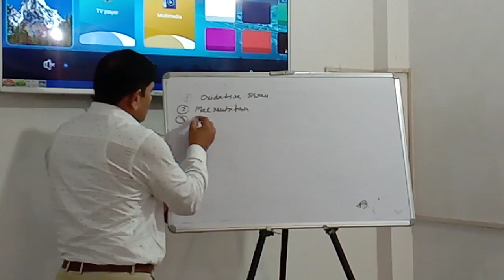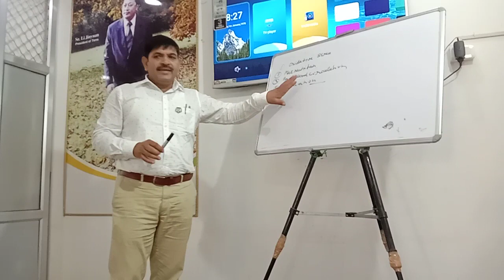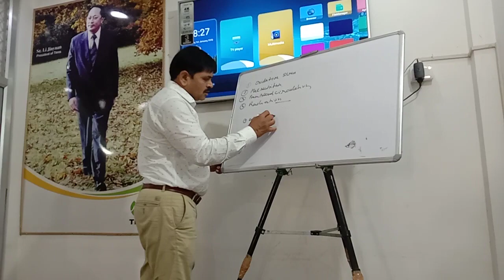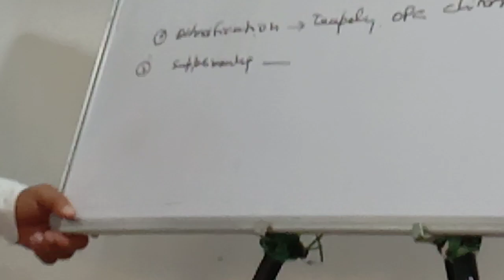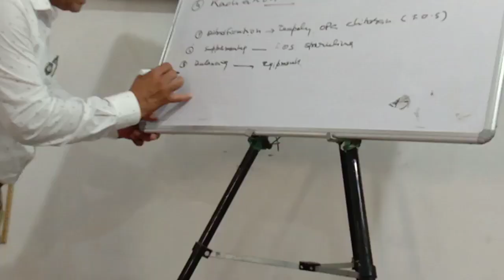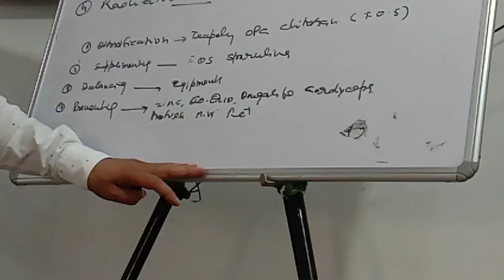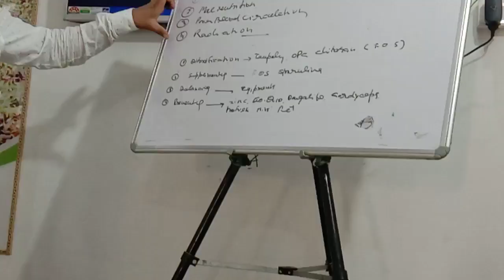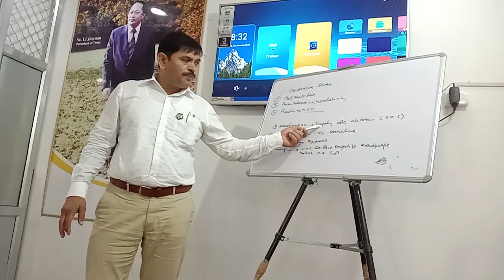TIENS SILVER LION ARVIND SIR